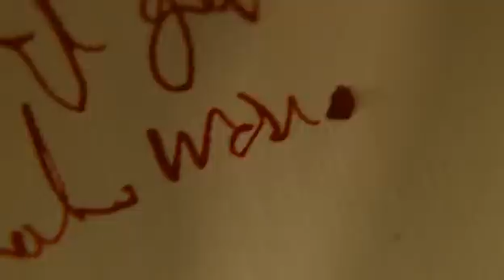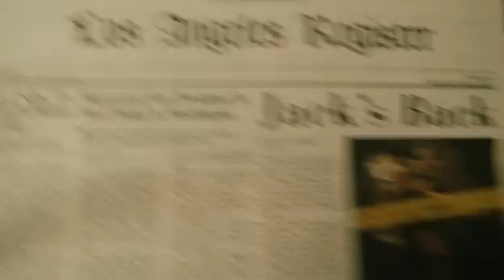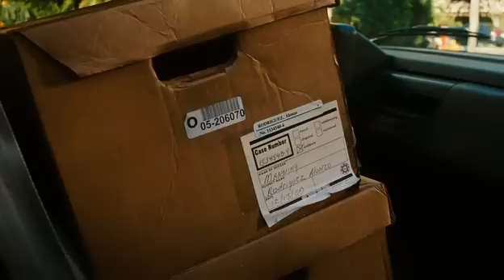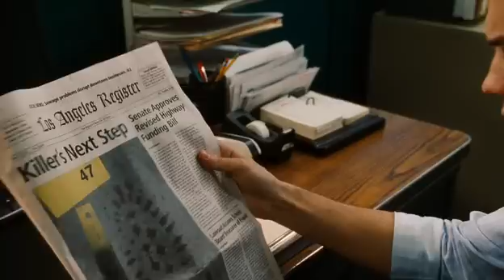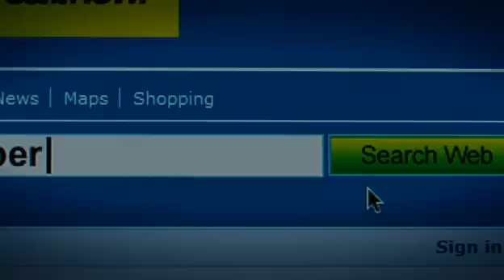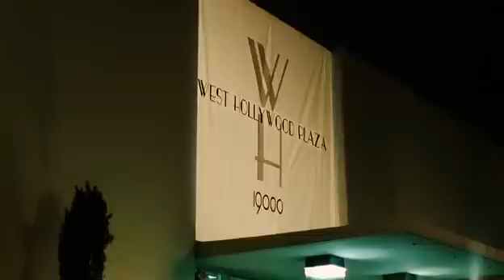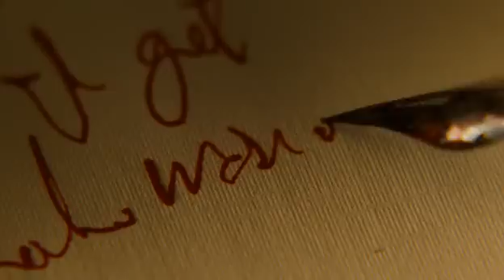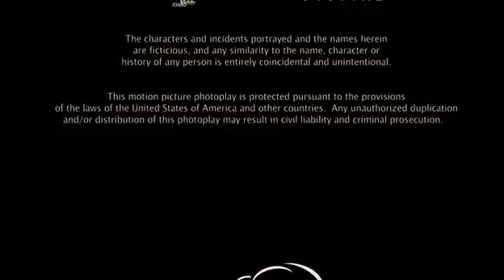Lokator Cały Film 2009 Polski Lektor Dramat / Thriller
Chandler Manning bada sprawę mordercy naśladującego Kubę Rozpruwacza. Detektyw spostrzega, że zbrodnie przypominają te, za które stracono kilka lat temu pewnego mężczyznę.